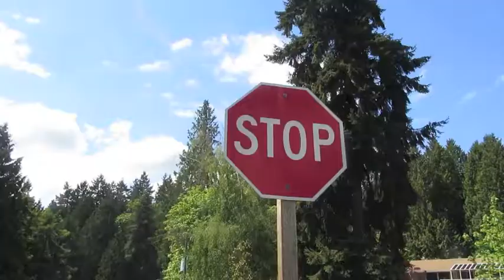THE GORDITO BURRITO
THE NEW GORDITO BURRITO!!!